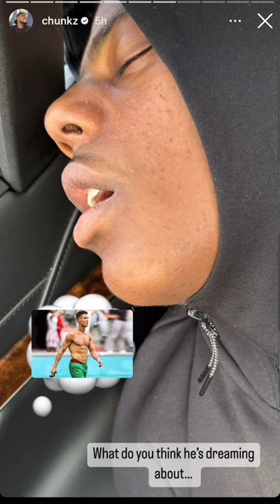Speed Tries Nando’s In The Uk With Chunkz 🤣